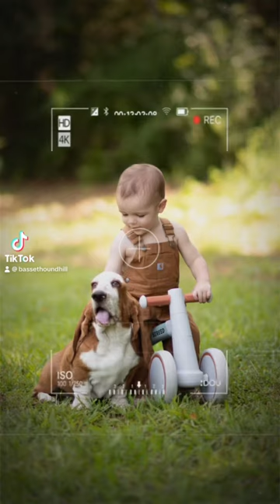Toddler and basset hound puppies photoshoot